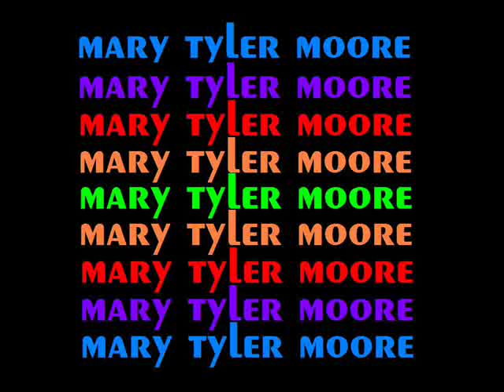Sonny Curtis - Love Is All Around - Pop recording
This theme from the MARY TYLER MOORE show was apparently put out as a pop record in 1970 after the show premiered.  I taped this from Popular 102 in Philadelphia (WFIL-FM) and have never heard this version since, so forgive the crude recording from radio.

Sonny Curtis apparently re-recorded it in 1980, but it isn't this version, which is closer to what aired on the show, but not quite the same.

The taped announcer at the start is DJ Tommy Tyler, who did work for both WFIL-AM and WFIL-FM.

With some sharp detective work, users at the SH Forum have identified this as Ovation Records, 956C-1006, 1970, arranged by Glen D. Hardin and produced by Sonny Curtis